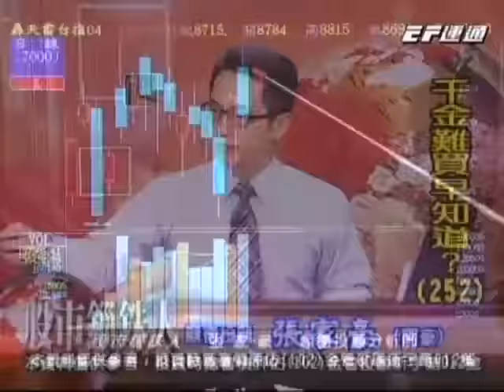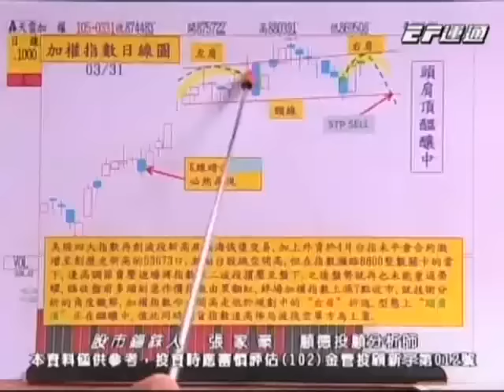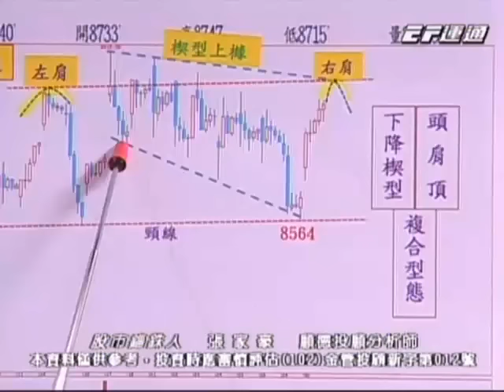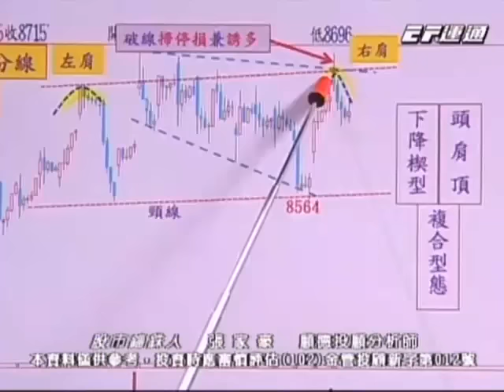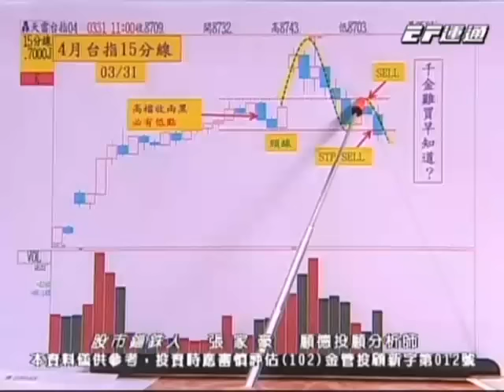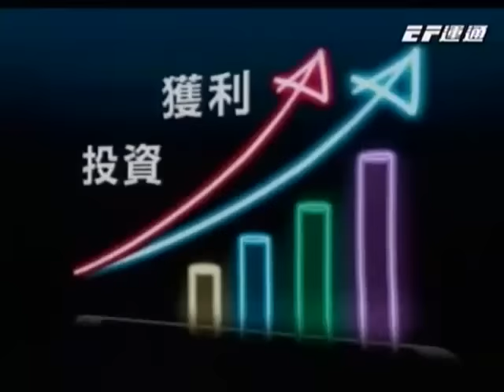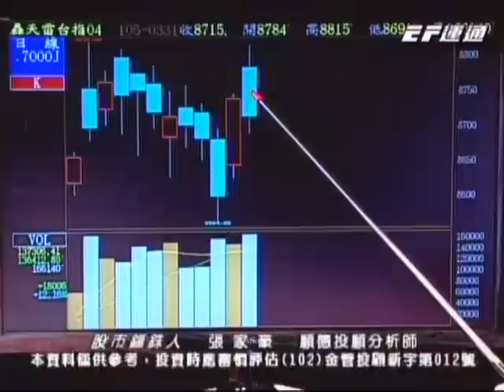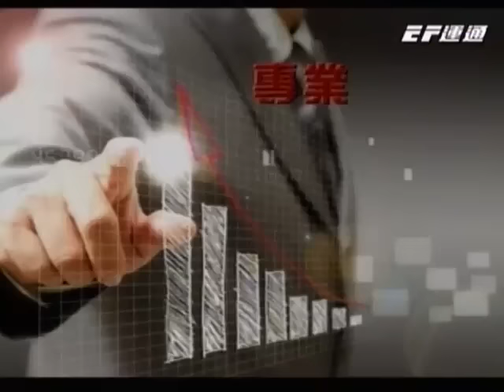20160331 2000 張家豪 股市錙銖人